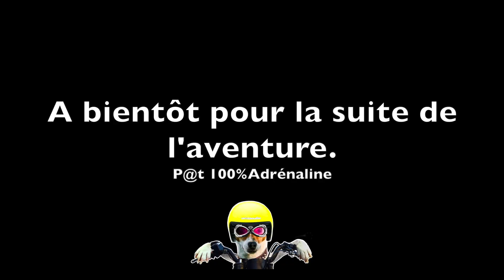Réglage carburateur Il gagne 40 km:h